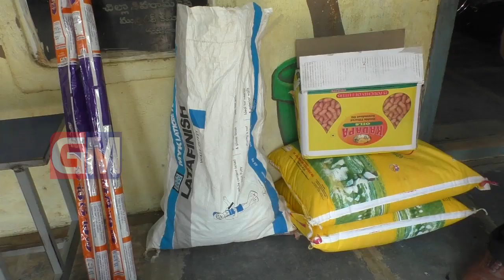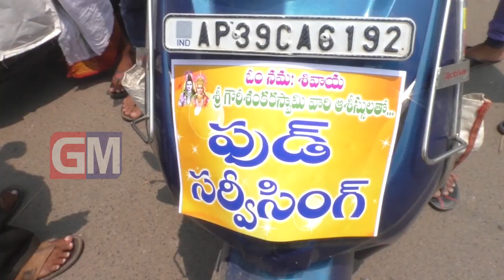Gudivada Local News 31 03 2020